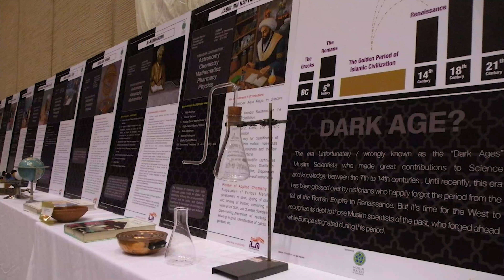Golden Age Exhibition Introduction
Golden Age Exhibition is an effort by ILM Foundation to create awareness and appreciation of the scientific discoveries especially made by Muslims over a time-span of 1000 years. The target audience for the exhibition is primarily educational institutions like Schools, Colleges, Universities, Research Centres etc.
The exhibition includes a display of different instruments and tools used in the medieval times alongside visual exhibits of Scientists and details of their works. So far ILM Foundation has organized this exhibition in different cities across India including Hyderabad, Delhi, Calicut, Mysore, Kolkata, Mewat, to name a few. Over 50,000 school and college students, University graduates, teachers, professors, research scientists and general audience have witnesses this exhibition this far.